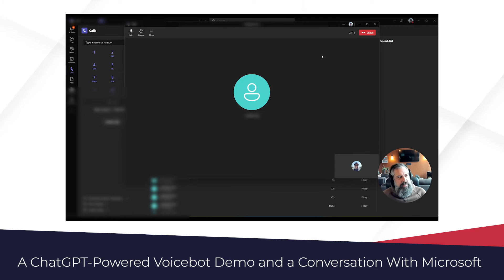A ChatGPT-Powered Voicebot Demo and Conversation with the Microsoft Engineer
CX Today's Charlie Mitchell introduces a demo of a voicebot that combines Azure’s new Open AI platform with Azure Communication Services Call Automation and Azure Cognitive Services to excellent effect.

He then speaks to its developer, Jason Shave - a Senior Software Engineering Manager at Microsoft - and his colleague Roy Dehing, Principal Program Manager at Microsoft, to discuss the potential of such innovation.

In doing so, they consider:

- The process of creating such a voicebot
- Can businesses create a similar bot to answer customer queries?
- What advantages does this GPT-powered bot have over the conversational AI currently on the market?
- The potential of Azure's Open AI platform to improve other elements of customer experience

Hosted by Charlie Mitchell, Senior Editor at CX Today News - Customer Experience Technology News

00:00-00:56 Intro
00:56-03:29 Demo
03:29-13:21 The Conversation